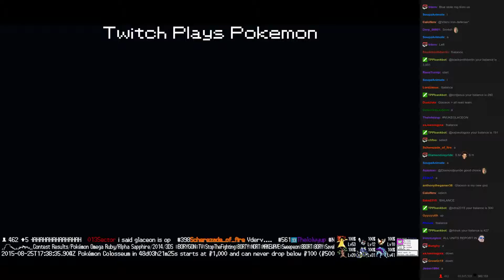Twitch Plays Pokémon Battle Revolution - Match #21720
Match #21720 [Blue: Porygon-Z, Gastrodon, Glaceon] vs [Red: Carnivine, Elekid, Krabby]